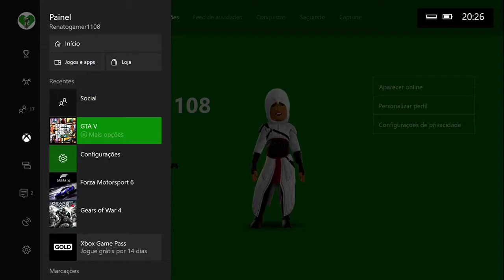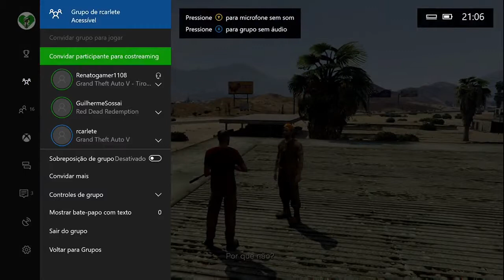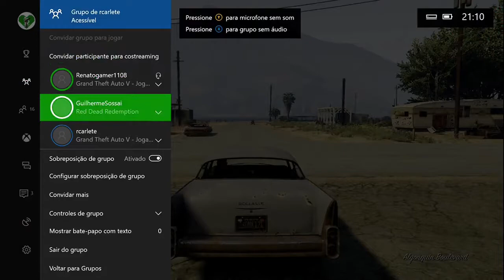🔵 streaming GTA 5